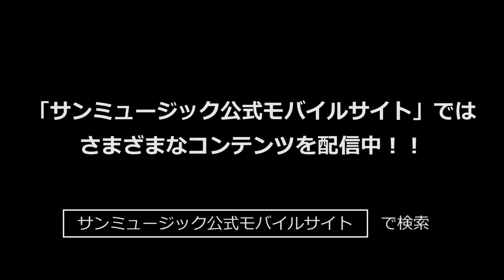【花奈澪】誰ガ為のアルケミスト 舞台版「聖石の追憶」告知動画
梅田悠出演
誰ガ為のアルケミスト 舞台版「聖石の追憶」

【日程】2019年6月26日(水)〜6月30日(日)
【会場】銀座 博品館劇場

【原作】今泉潤/FgG「誰ガ為のアルケミスト」
【脚本・演出】　宮城陽亮

【出演】
橘龍丸／花影香音　三浦海里／末永みゆ　遊馬晃祐　伊勢大貴
山口大地・梅田悠／花奈澪・石川志織／小笠原健／中村誠治郎

©誰ガ為のアルケミスト 舞台版「聖石の追憶」製作委員会

◆サンミュージック公式モバイルサイト